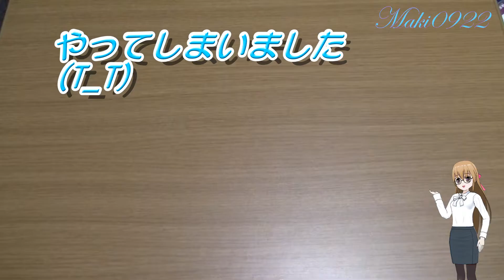とうとう、やってしまいました。(T_T)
・ビデオ編集用PC（２代目）
ＣＰＵ：Intel Core i7-8700K
マザーボード：GIGABYTE Z370 HD3
メモリ：G.Skill DDR4 PC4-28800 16GB×2枚
グラボ：Radeon FirePro W5100
グラボ：ASUS ROG-STRIX-RX580-O8G-GAMING
ＳＳＤ：ADATA ASX8000NPC-512GM-C（M.2 2280）
CPUクーラー：CORSAIR CW-9060027-WW（H115i 280mm 水冷）
リムーバブルケース：RATOC SYSTEM SA3-RC1-LGX
DVD-RW：PIONEER DVD-RW DVR-217
ＨＤＤ：Seagate ST31000528AS（7200rpm）×2台
ＯＳ：Windows10 Home 64Bit 版

・撮影機材
ビデオ：Canon iVIS HF M31